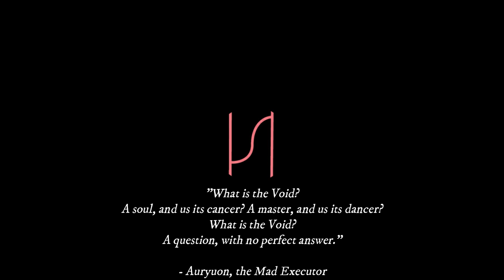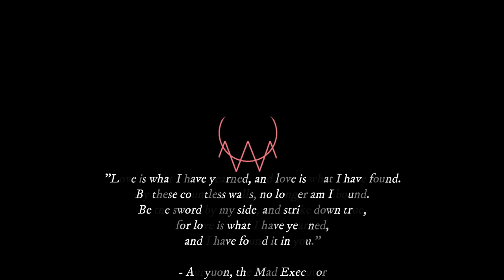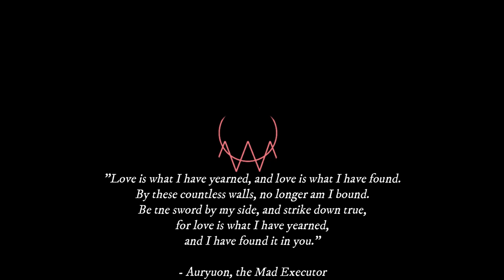Warframe | The Ouroboros - Revenant (feat. The Volgun)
Your will is not your own.